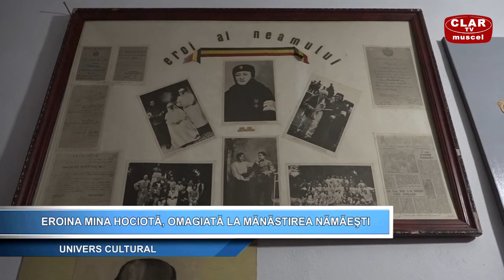Univers Cultural 12.07.2022 - Eroina Mina Hociota omagiata la Manastirea Namaesti